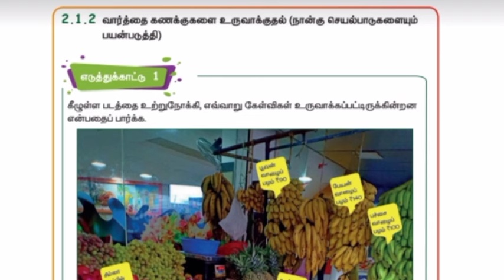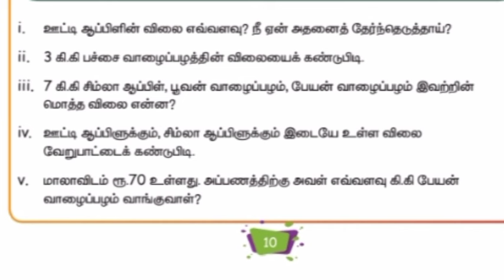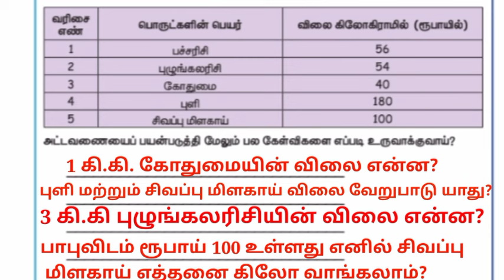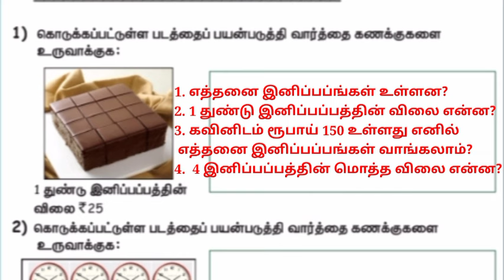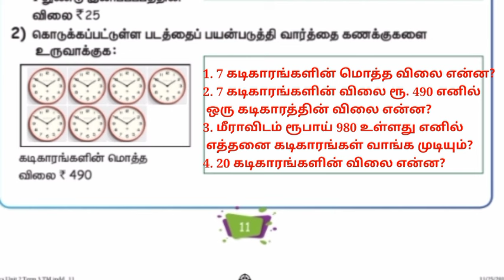நான்காம் வகுப்பு கணக்கு மூன்றாம் பருவம் எண்கள் பயிற்சி 2.3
click here ☝️

4ம் வகுப்பு தமிழ் மூன்றாம் பருவம்
பாடங்கள்

click here ☝️

fourth English Third term lessons

click here ☝️

4ம் வகுப்பு கணக்கு 3ம் பருவம்

click here ☝️

4ம் வகுப்பு அறிவியல் 3ம் பருவம்
பாடங்கள்

click here ☝️

4ம் வகுப்பு சமூக அறிவியல் 3ம் பருவம் பாடங்கள்